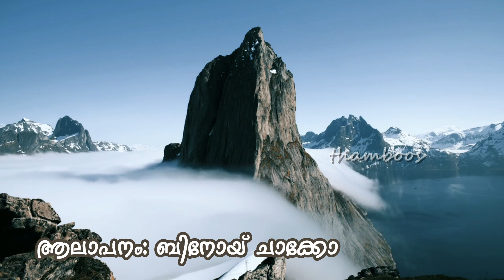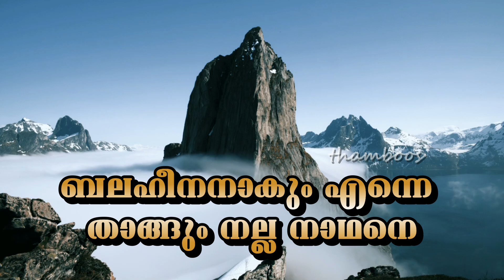Balaheenanakumenne Thangum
Song: Balaheenanakumenne Thangum
Lyrics: M.E. Cherian
Singer: Binoy Chacko
Courtesy: Aathmeeya Geethangal
Background: Pexels - special thanks to Tobias Bjørkli

ബലഹീനനാകും എന്നെ താങ്ങും നല്ല നാഥനെ
പല കോടി സ്തോത്രം പാടി
നിന്നെ വാഴ്ത്തിടുന്നു  ഞാൻ (2)
സ്തോത്രം സ്തോത്രം എന്നും സ്തോത്രമെ (4)

എന്നെത്തേടി നീ  മന്നിൽ വന്നെന്നോ (2)
എന്നെ സ്നേഹിച്ചാകയാൽ തൻ ജീവൻ തന്നെന്നോ (2)
ബലഹീനനാകും എന്നെ താങ്ങും . . . . .

അറിവുകേടുകൾ  അധികമുണ്ടെന്നിൽ (2)
അറിഞ്ഞു നീ നിൻ അരികിലെന്നെ ചേർത്തണയ്ക്കണേ (2)
ബലഹീനനാകും എന്നെ താങ്ങും . . . . .

തോൽവിയേയുള്ളു എന്നിലോർക്കുകിൽ (2)
കാൽവറിയിലെ വിജയി നീയെൻ കൈ പിടിക്കണെ (2)
ബലഹീനനാകും എന്നെ താങ്ങും . . . . .

ഒരിക്കൽ നിന്നെ ഞാൻ നേരിൽ കണ്ടിടും (2)
ശരിക്ക് തീരുമന്നു മാത്രമെൻ വിഷാദങ്ങൾ (2)
ബലഹീനനാകും എന്നെ താങ്ങും . . . . .

If any song is in violation of the copyright of the owner, please let us know,
we will remove that song from YouTube.